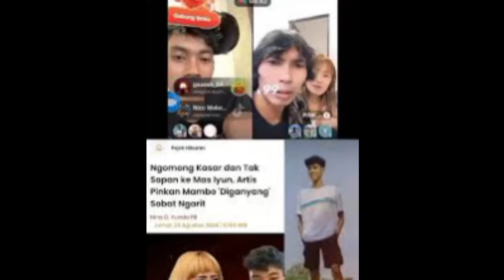MAKIN MEMANAS !! Detik-detik Pinkan Mambo Nangis Minta Ampun Kepada Mas Iyun